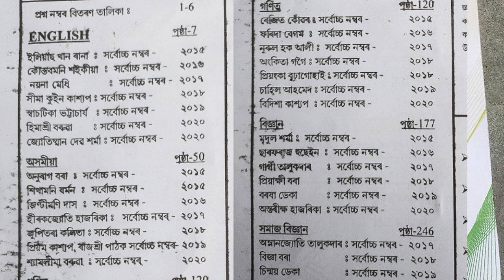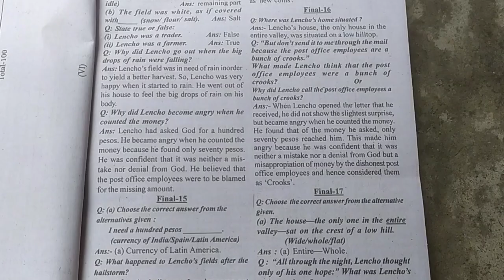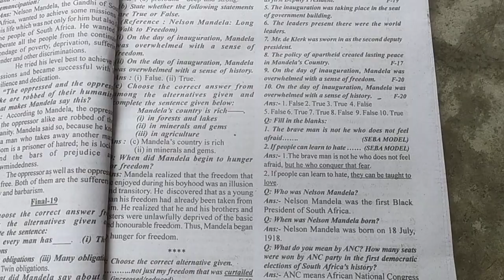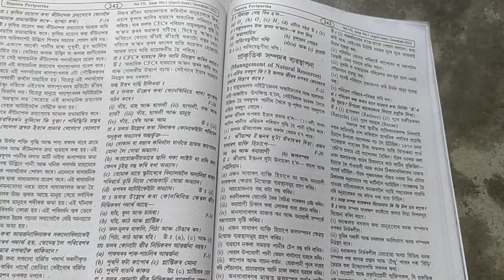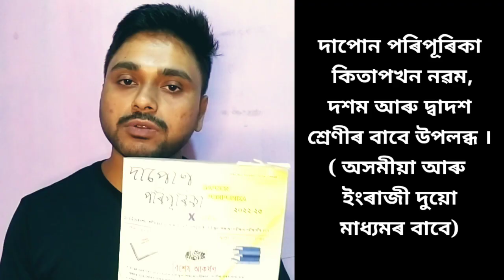Book Review of DAPOON PORIPURIKA | Class IX/X/XII | HSLC 2023 | You can learn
Amazon link